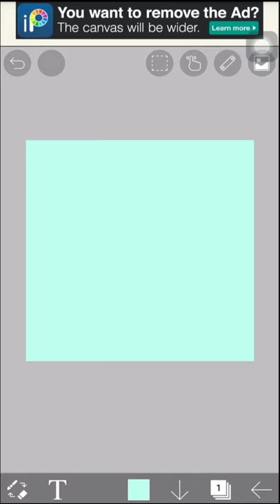Ibis paint x, text hack